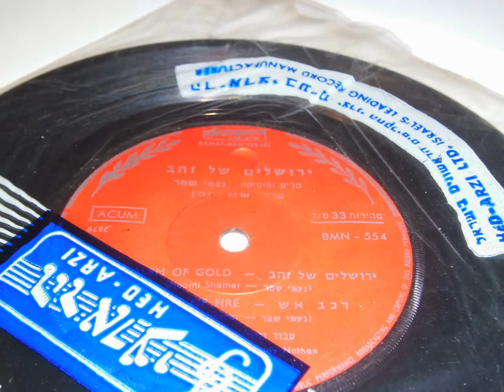ISRAEL JERUSALEM OF GOLD Shuly Nathan PLAK RECORD 7"